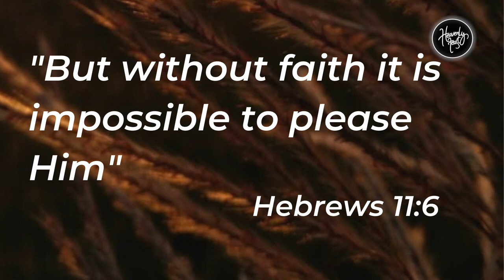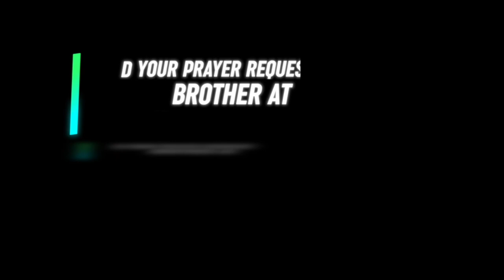Your steps of Faith attract God | Daily Devotion | HEAVENLY FEAST